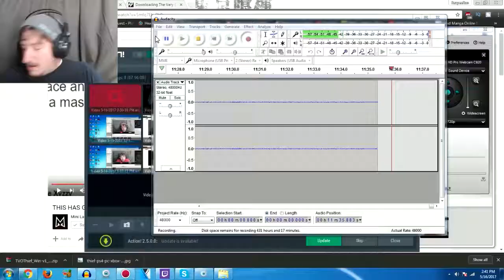KLEPTOMANIA THE GAME | The Very Organized Thief (Indie Game)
Today we are going to be playing an indie game called The Very Organized Thief.  This is a game where we have to find all of the things that are on our list to steal.  The items and there location change all of the time.  Can we find all of the items before the home owner get home or before his attack kangaroo shows up and attacks us.

Game Description:  You are a thief. A very organized thief. Find all the items on your checklist and then escape the house...

The game is designed to be neither easy or hard, and slightly different everytime you play.